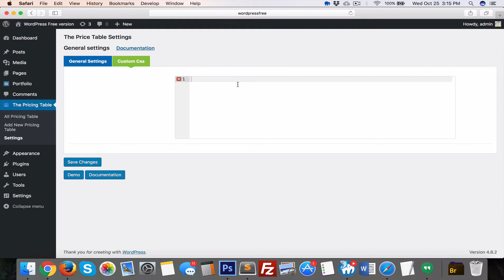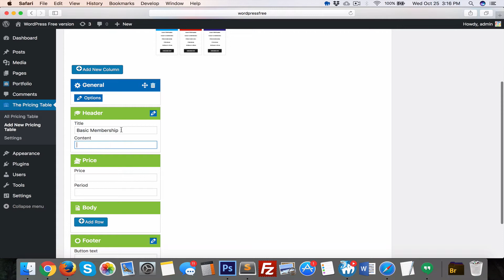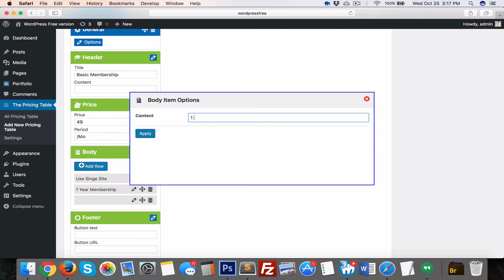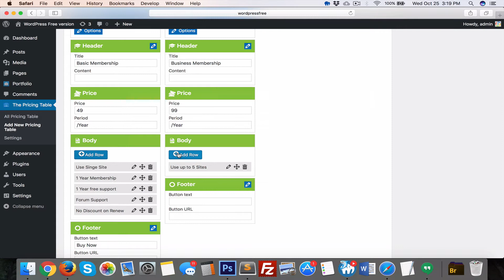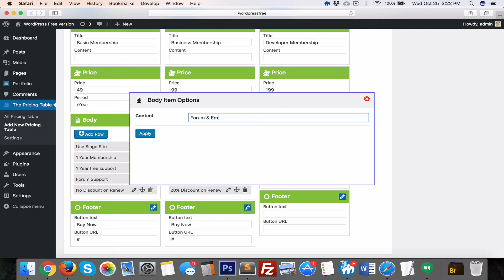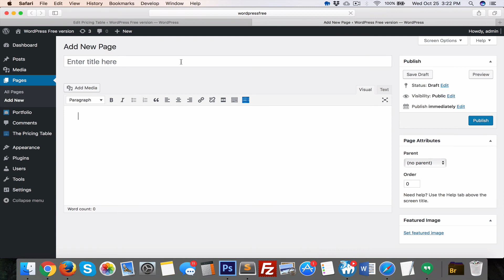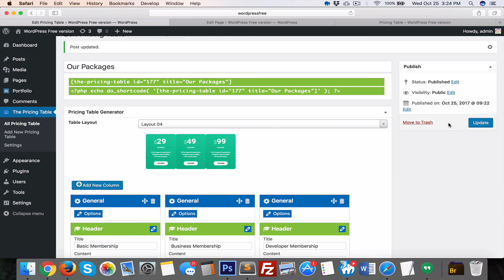How to use The Pricing Table WordPress Plugin - by RadiusTheme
The Pricing Table WordPress Plugin is fully responsive Pricing Table Plugins for your WordPress website. You can create amazing price table in few min without any coding. Create Unlimited table columns and featues rows by dynamic add new button click. Easily arrange the table features by drag & drop. You can arrange the able by drag & drop.

PRICING TABLE FEATURES

Full Responsive pricing tables.
04 Different Layouts.
Drag & drop Ordering for each table.
Drag & Drop Ordering for each features.
Unlimited Pricing tables with columns and rows.
Dynamic Create Column & Row.
Primary color for each table.
Unlimited Features.
Currency Control.
Header Text Color control.
Button Type and Link Type Control.
Custom CSS options.